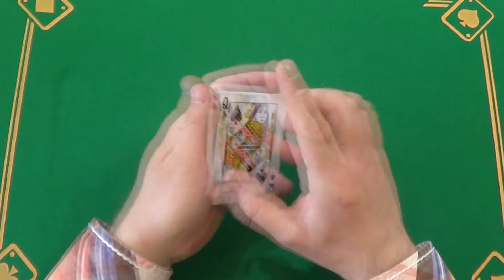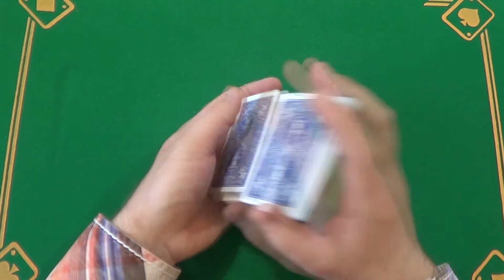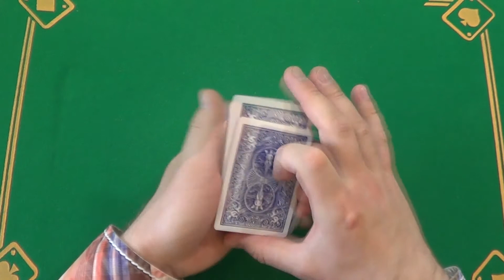STEP №13 THE KEY CARD / CARD TRICKS STEP BY STEP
Hello everyone! We continue to learn card tricks step by step. Today's lesson will focus on the key card. This card helps us find a spectator card that we don't know. The key card principle is very common in card tricks. Many card tricks have been created on this principle. It is important to study it and this is what we will do.